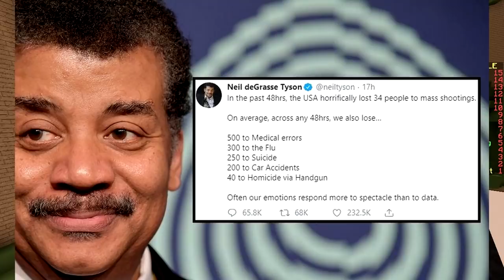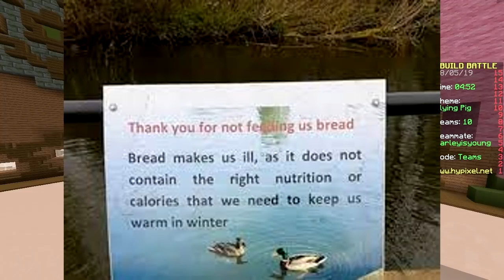LEGENDARY MR. KRABS (Minecraft Build Battle)